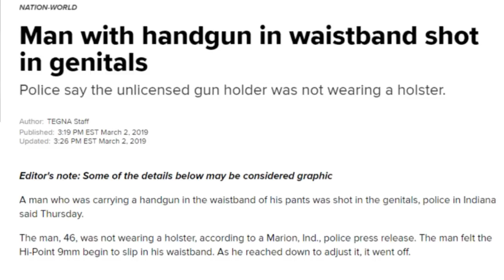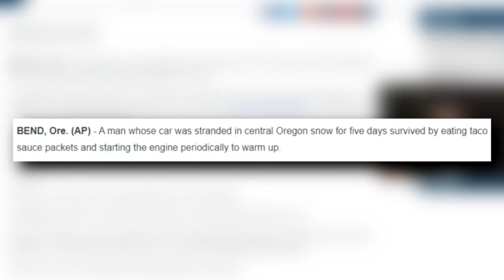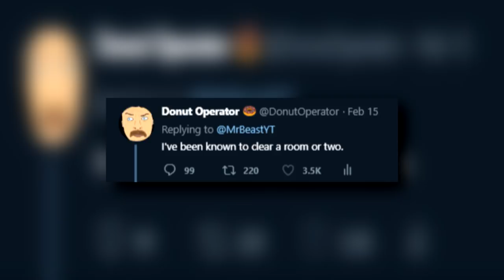Gun buyback backfired a bit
Why is this video demonetized? It's a mystery to us all!

3300 N. Main St. D
PMB 282

*Gear*
Main Camera